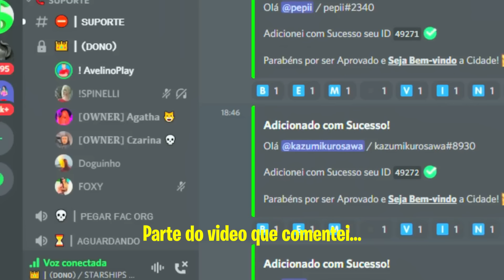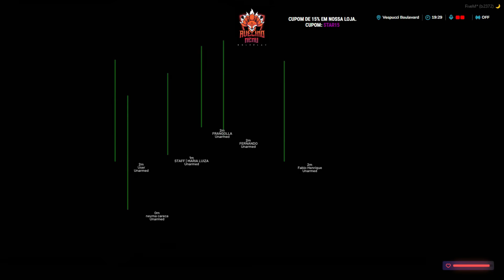ADM ABUSER FICOU COM MEDO DE ME BANIR COM MOD MENU GTA RP